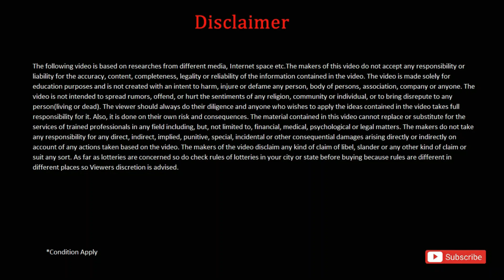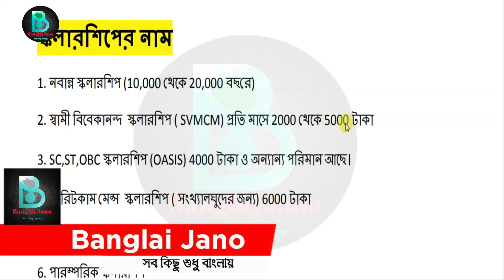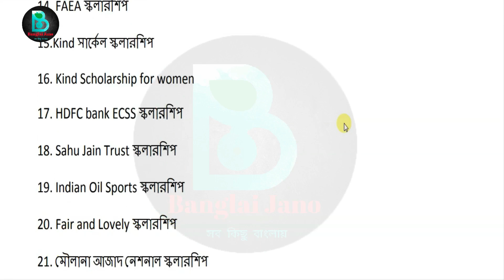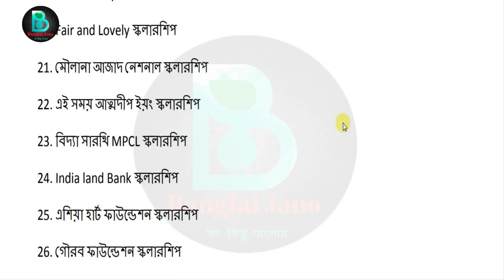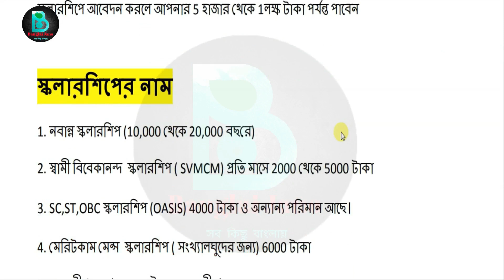১০০০ থেকে ৮০০০ টাকা প্রতিমাসে দেওয়ার ঘোষণা আজ|wb scholarship 2023|swami vivekananda scholarship 2023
১০০০ থেকে ৮০০০ টাকা প্রতিমাসে দেওয়ার ঘোষণা আজ|wb scholarship 2023|swami vivekananda scholarship 2023

national scholarship scheme exam 2023
national scholarship scheme 2023
national scholarship scheme 2023 syllabus
national scholarship scheme 2020-21
national scholarship scheme 2023-22
national scholarship scheme 2023 eligibility
svmcm renewal 2023 last date
swami vivekananda scholarship 20203 24
swami vivekananda scholarship 2023 last date renewal
bikash bhavan scholarship 2022 last date to apply